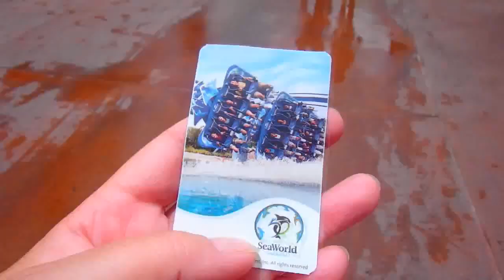Встреча с ребятами из Нью-Йорка Марсель и Альберт FloridaYalta 26.05.2015